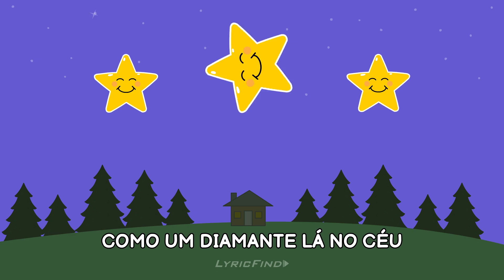Twinkle Twinkle Little Star (Tradução de Letras em Português) - Nursery Rhymes by LyricFind Kids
🎄 O LyricFind Kids apresenta para você 🌟 Twinkle Twinkle Little Star (Tradução de Letras em Português) 🌟

Este é o lugar onde as suas crianças podem se divertir cantando algumas músicas clássicas. Obrigado pelo seu apoio!

A LyricFind é a fonte confiável para licenciamento de letras e soluções de dados. Com mais de 19 anos de experiência, acesso a mais de 100.000 catálogos e mais de 8 milhões de letras de música, a LyricFind é detém uma lista crescente das principais plataformas de música, incluindo Amazon Music, Google, Xperi, YouTube Music, Deezer e Pandora, fornecendo letras atuais, precisas e totalmente licenciadas.

🎈 LyricFind Kids presents the official Lyric Video for 🌟 "Twinkle Twinkle Little Star" 🌟 the perfect children's lullaby to relax and make them have sweet dreams!

This is the place where your kids can have fun by singing along to some classic songs. Thank you for your support!

LyricFind is the trusted source for lyric licensing and data solutions. With more than 19 years in business and access to more than 100,000 catalogs and over 8 million song lyrics, LyricFind is trusted by a growing list of top music platforms including Amazon Music, Google, Xperi, YouTube Music, Deezer and Pandora, providing current, accurate, and fully licensed lyrics.